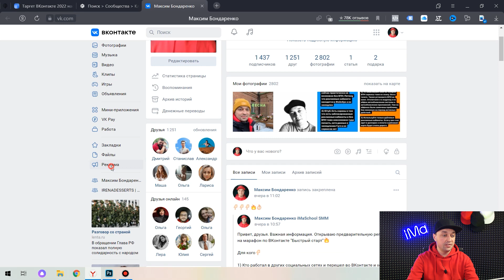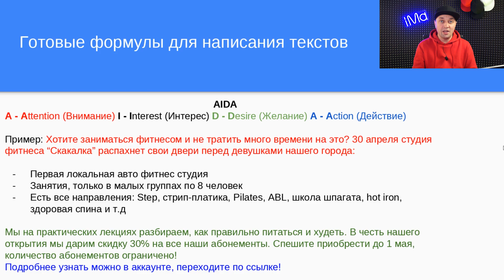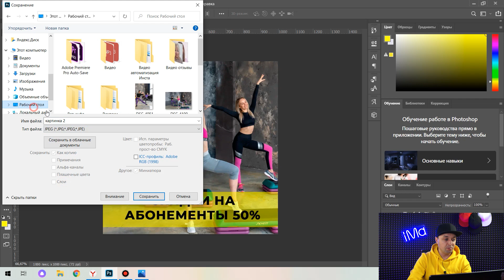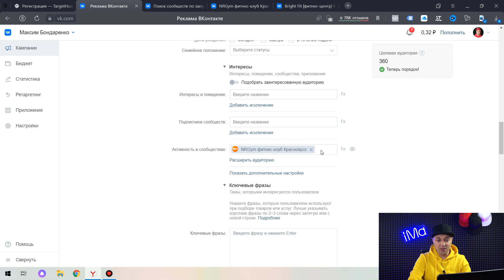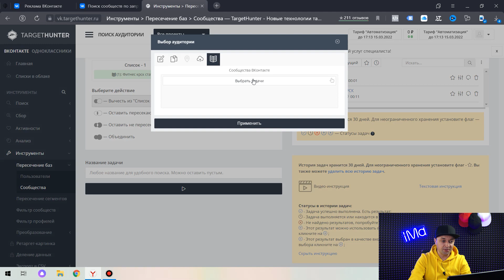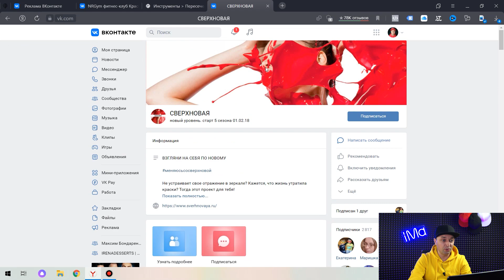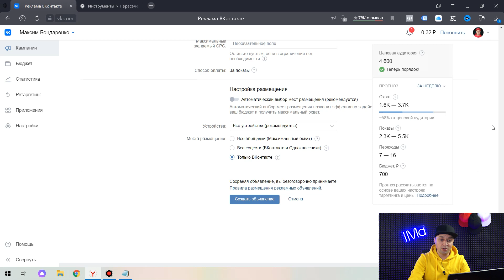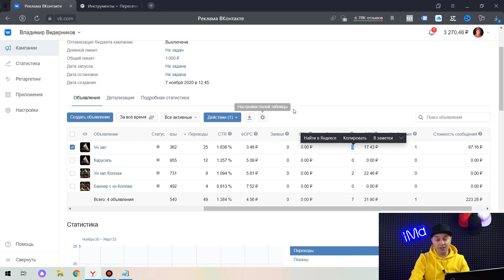Реклама ВКонтакте. Пошаговая настройка таргетированной рекламы ВКонтакте. Как настроить таргет ВК?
Настройка таргетированной рекламы ВКонтакте:
▶ Как настроить таргет на горячую аудиторию Вконтакте
▶ Создадим продающие картинки для рекламы Вконтакте
▶ Как работать с парсером для рекламы ВК
▶ Аналитика таргетированной рекламы ВКонтакте

Ссылка на бесплатный материал по построению автоворонки продаж для экспертов, коучей, наставников, продюсеров для продажи и запусков своих услуг, обучений консультаций тут в боте

0:00 - Вступление
0:47 - Как привязать карту оплаты для настройки таргетированной рекламы Вконтакте
1:40 - Пример рекламного текста для таргета в Вконтакте
4:00 - Подготовка картинок для рекламы Вконтакте
6:52 - Создаем рекламное объявление для рекламы ВК
8:35 - Ручной поиск аудиторий конкурентов для рекламы
9:50 - Поиск аудиторий через парсер
16:26 - Настройка аудиторий в рекламном объявлении Вконтакте
18:24 - Копирование рекламных объявлений
19:36 - Запуск всех рекламных объявлений Вконтакте
20:30 - Аналитика рекламной компании Вконтакте